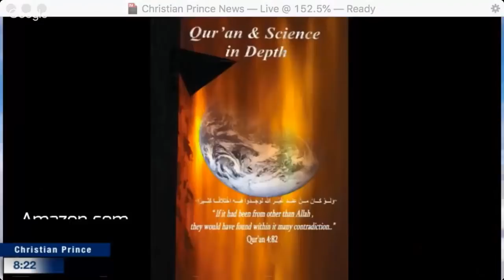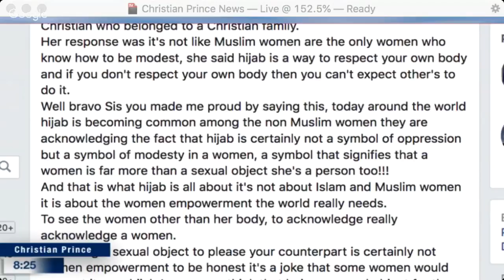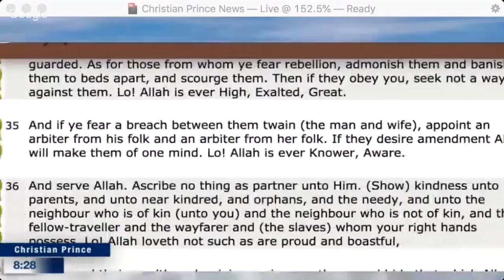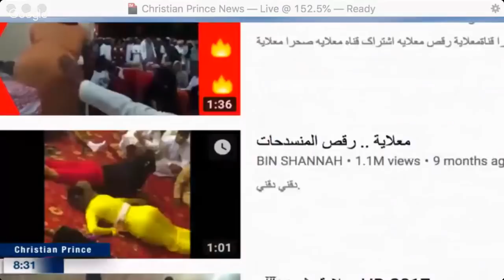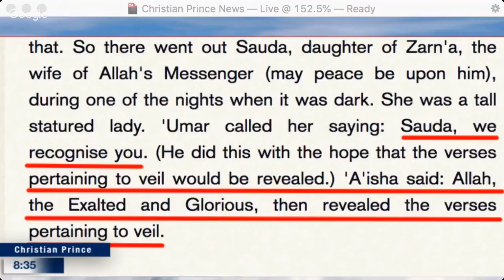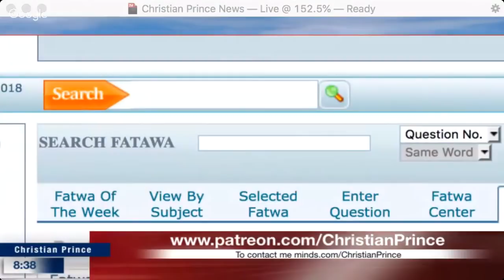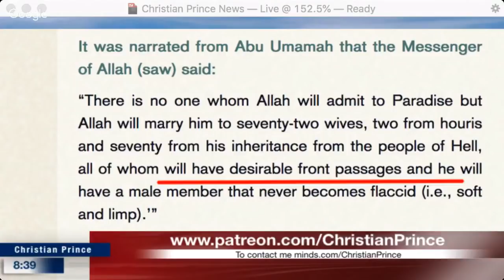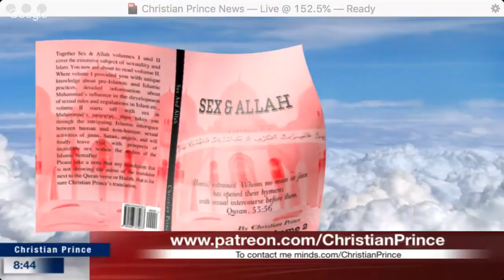Muslim hijab is certainly not a symbol of oppression but a symbol of modesty in a women